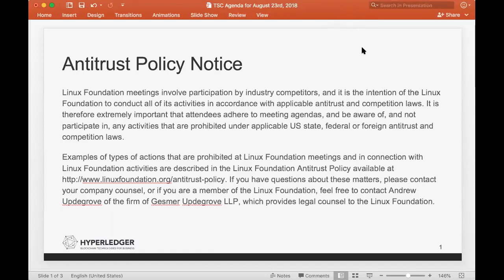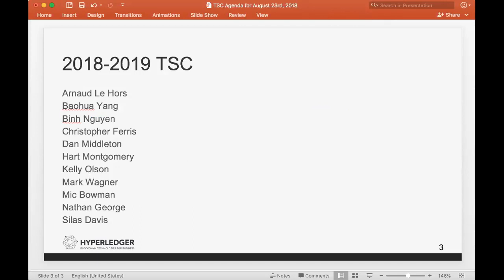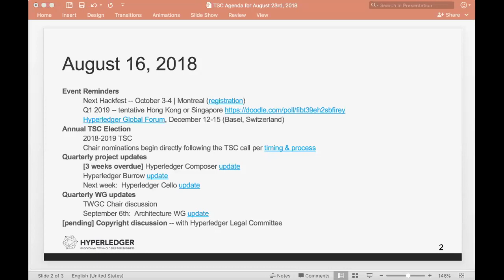2018 08 23 TSC Meeting